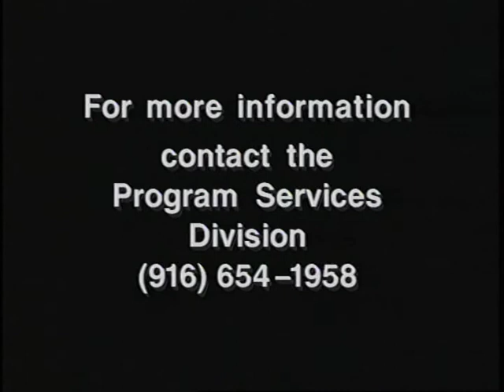Choices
Choices  - California Department of Developmental Services 1993 - DVD 185 - Interviews with people with disabilities in supported living environments.